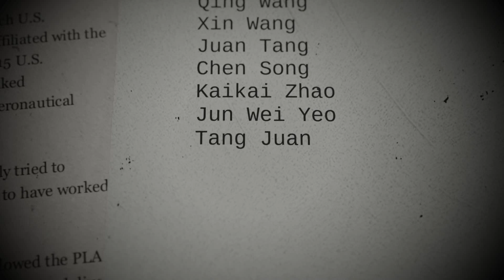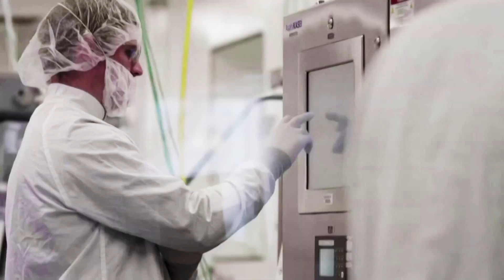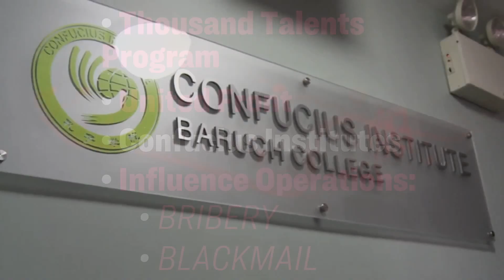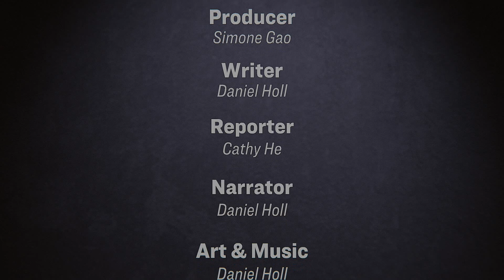Systematic Chinese Spying Inside the United States | Zooming In - Glance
There is a massive spying network inside the United States, right under our noses. Chinese consulates and embassies are acting as spy hubs, and members of the Chinese military are working in our research institutions. How severe is the situation? See how the United States is dismantling the Spy Network.